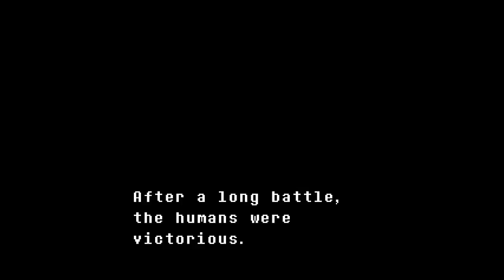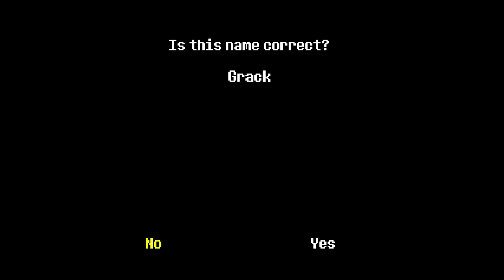Compton and ThisGraceFull play Undertale - EP:01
So ThisGraceFull has been asking to do an undertale series with me because it's her favorite game and she wants me to experience it. Sooooooo... every Thursday we'll be dropping an episode til we're done with the game. Being more of a competitive game player all I can think is "Lucky me!!!" but we'll see it throgh.